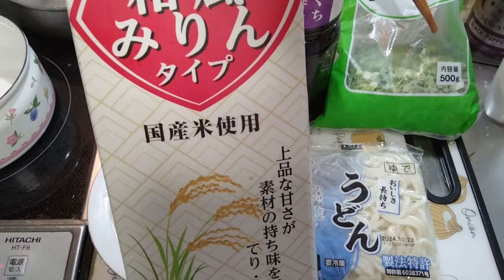【ダイエットレシピ】２ｋｇ５８０円の激安玉ひもを使って葱醤油うどんにしたら美味しかった。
還暦親父が毎日独りで作って独りで食べている料理を投稿しています。２０年前に体重が８３㎏になって腰痛を発症、鍼灸柔道整復師として患者さんの生活指導をする立場から、一念発起してダイエットを行い５３㎏台にまで体重を減らしました。
健康体重を維持するための毎日の料理と体重を投稿しています。
以前からやっていたマイクロダイエットですが、２４時間に１食のプチ断食、ファスティングやオートファジーと呼ばれるような、空腹感を感じるまでの短時間の断食でダイエットを健康に成功できます。
皆様の参考になるように、僕自身の食前食後の体重差と日々の体重変化を記録投稿しています。
「夕食」
ブラックコーヒー
「夜食」
「朝食」
「昼食」

３品目
１０月１９日の食事と量、食前と食後の体重の記録（５４・１ｋｇで増減なし）
【材料】
うどん：１玉
冷凍玉ひものヒモだけ：適量
冷凍刻み葱：適量
醤油：適量
味醂：適量

昼食事前 　　　　　　　　昼食事後
体脂肪率　９・８％　　　 体脂肪率 １２・１％